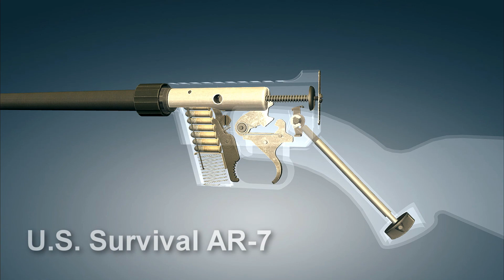Henry U.S. Survival AR-7 | 3dGun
The ArmaLite AR-7 Explorer is a semi-automatic firearm in .22 Long Rifle caliber, developed in 1959 from the AR-5 that was adopted by the U.S. Air Force as a pilot and aircrew survival weapon. The AR-7 was adopted and modified by the Israeli Air Force as an aircrew survival weapon in the 1980s.

The AR-7 was designed by American firearms designer Eugene Stoner, who is most associated with the development of the ArmaLite AR-15 rifle that was adopted by the US military as the M16. The civilian AR-7's intended markets today are backpackers and other recreational users as a takedown utility rifle. The AR-7 is often recommended for use by outdoor users of recreational vehicles (automobile, airplane or boat) who might have need for a weapon for foraging or defense in a wilderness emergency...
In 1980, the design and production rights passed on to Henry Repeating Arms and the compact rifle was slightly revised, resulting in improved reliability and durability. The AR-7 is now (2018) known as the Henry U.S. Survival AR-7 rifle. An ABS material replaced the original stock plastic, which was prone to cracking and failure. The receiver recess in the Henry stock allows storage of receiver with a magazine in place and the rifle is normally sold with two magazines. The latest versions of the Henry allow for storage of three magazines total, with two in the stock recess, and one in the receiver. The modern Henry U.S. Survival Rifle floats on water for a while either assembled or stored, although it is not entirely waterproof and will sink eventually. The rifles now include a full Teflon coating on the outer surface. Henry added a 3/8 inch Dovetail rail (aka Weaver .22 Tip-Off Mount rail) on the top of the receiver for attaching a wide variety of optics. Henry introduced a 5-round magazine for jurisdictions that limit magazine capacity for hunting wild game.